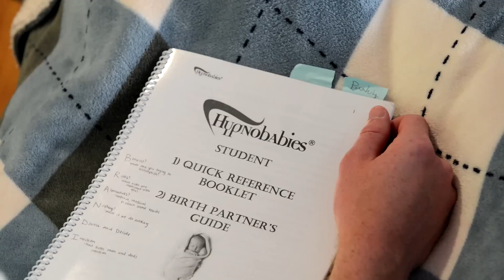Ashley's Birth Story - A Natural Experience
Ashley and Sam wanted to have a natural childbirth with their second child and practiced the Hypnobabies Program. Their practice paid off; and with the support of the Logan Regional Hospital doctors, nurses and staff, they made it through 10 hours of labor to deliver their baby naturally. Watch their birth story and see what an incredible team they were through their natural experience.